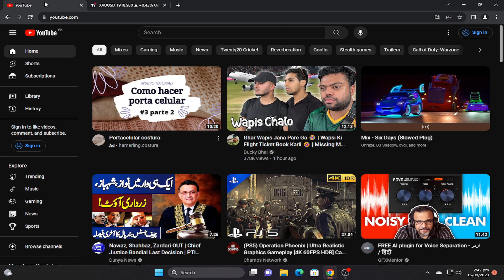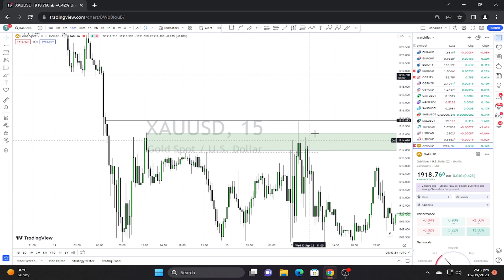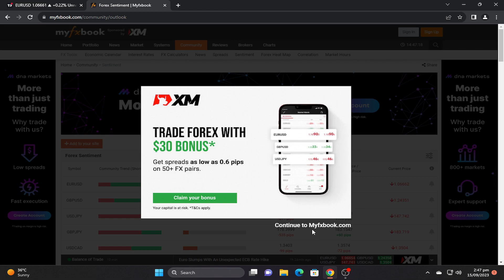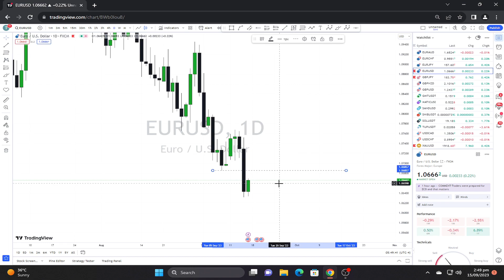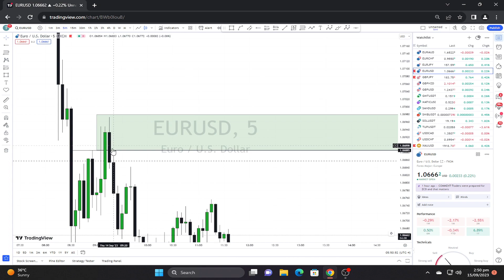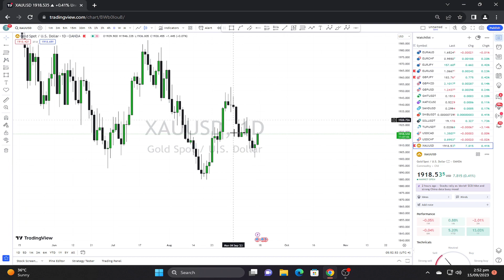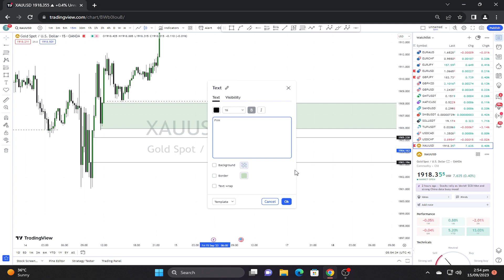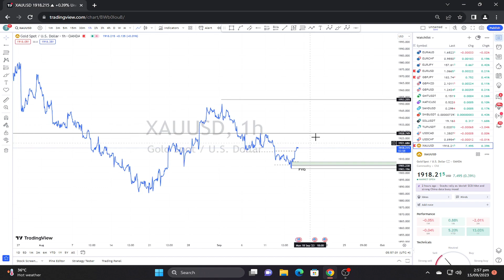XAUUSD, EURUSD Today: An In-Depth Analysis with ICT Technique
In this video, we're going to conduct a comprehensive analysis of the XAUUSD (Gold/US Dollar) and EURUSD (Euro/US Dollar) currency pairs using the highly effective ICT (Inner Circle Trader) technique.

In this analysis, we'll cover:

XAUUSD Analysis: We'll examine the latest price movements, key support and resistance levels, and potential trading opportunities for Gold against the US Dollar.

EURUSD Analysis: We'll provide insights into the Euro against the US Dollar, discussing recent developments, trend analysis, and potential trade setups.

ICT Technique: We will delve into the Inner Circle Trader technique, a valuable strategy used by many successful traders. We'll explain the core principles and how you can apply them to your own trading.

Whether you're a seasoned trader or just starting in the forex market, this video will provide you with valuable insights and actionable information to make informed trading decisions.

If you have any questions or topics you'd like us to cover in future videos, please leave them in the comments section below. We appreciate your feedback!

Happy trading, and let's get started with our XAUUSD and EURUSD analysis using the ICT technique!